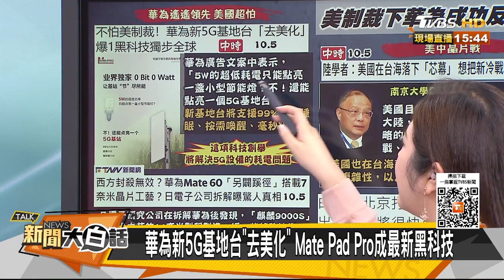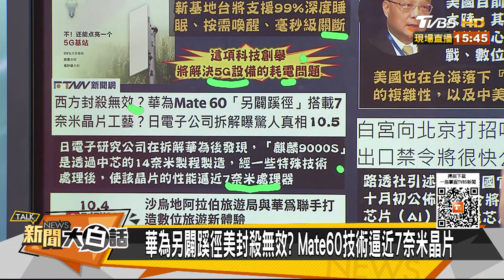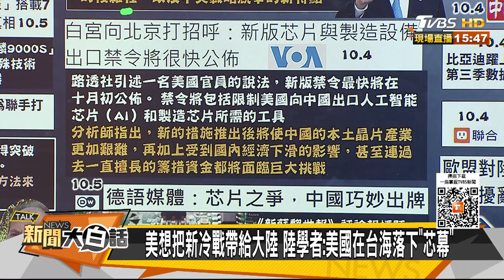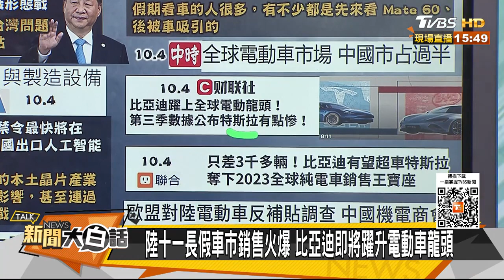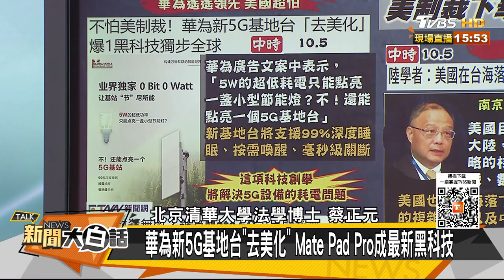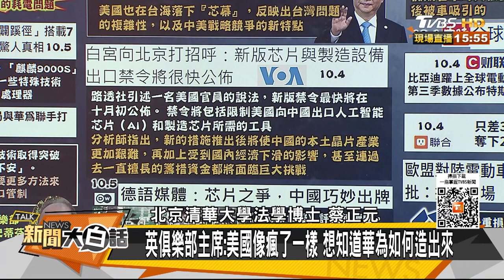陸十一華為AITO問界又爆火 5G基地台去拜登化獨步全球？【金臨天下X新聞大白話】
主持人：翟翾
本集來賓：蔡正元、楊永明、張延廷